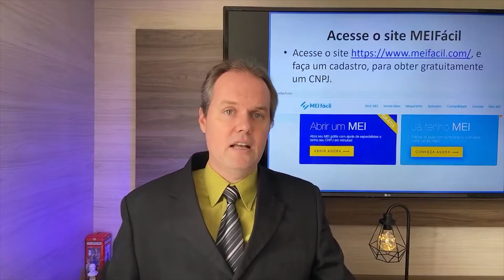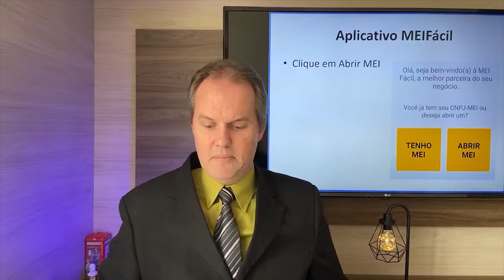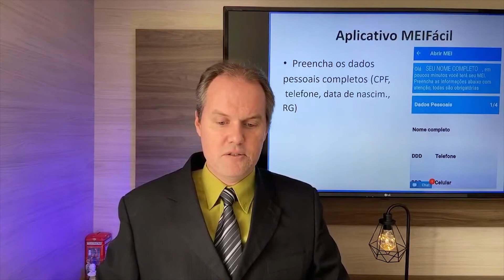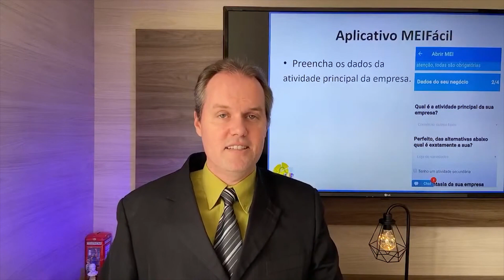✅ Como abrir um MEI? Como formalizar o negócio?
☑️ Obrigado pela visita!
Chapters (Capítulos)
00:00 – Seja bem-vindo!
00:02 – Inscreva-se no canal!
01:00 – Introdução
02:00 – Desenvolvimento